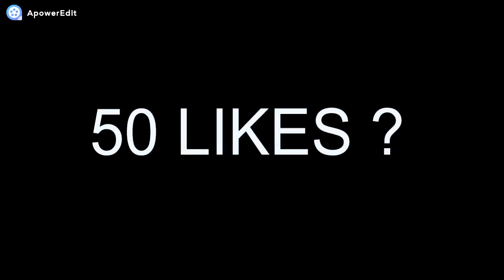NEW CHAÎNE POUR STREAM ! (attention)⚠️